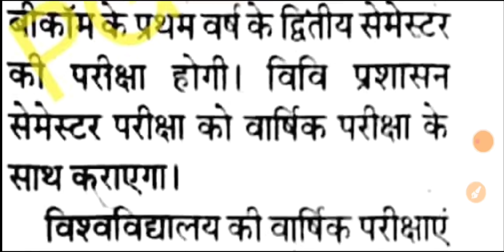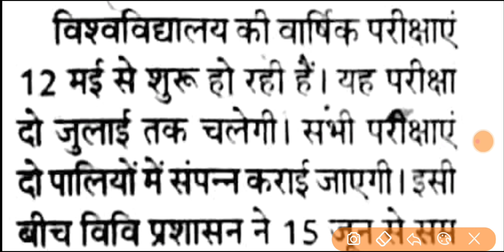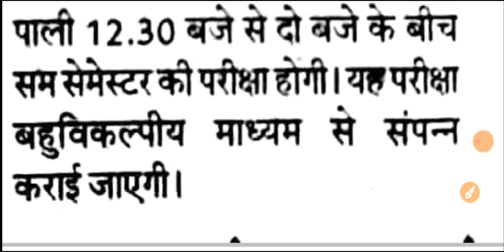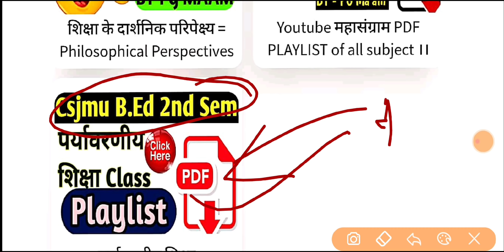csjmu bed second semester exam pattern 2022 latest news today ।। csjmu bed 2nd semester exam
500 Mcqs + Previous 5year ques. etc.